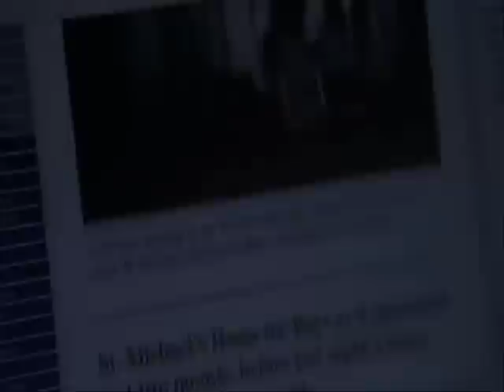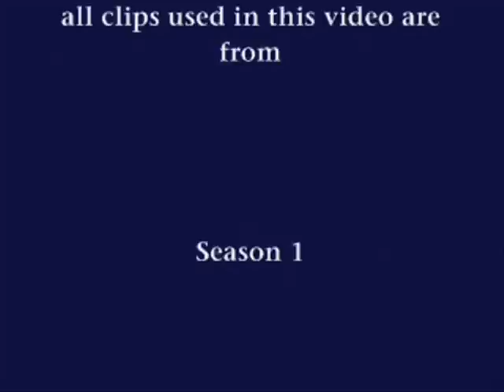GHOST WHISPERER - Lost Boys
Here is a music video montage of the "Lost boys" episode from the Ghost whisperer show.  The show may be done, but we are left with wonderful memories from different episodes, and this one with the boys from the orphanage was enjoyed by many, so I hope you enjoy my video of it also.

The music is a beautiful lullaby version of Radiohead"s song " No Surprises "
done by Brian Malone.  Hope it's all right that I used it in my video,  you can go to  his channel  'EccentricMoon"  if you want to check his music.
The short edited music clips at the end are " Mike Solomon Album "  and also "Radiohead "